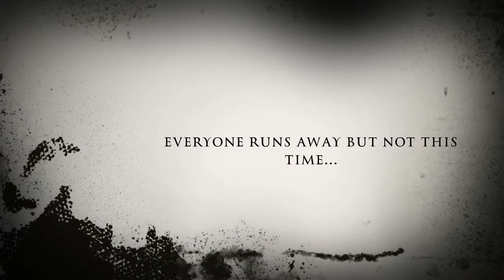The House [Official Trailer]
From the minds behind the terrifying "the rabbit" movie comes the trailer for the new scary movie "The House" prepare yourselves for shocks and thrills.

Critics have called it "spine tingling"